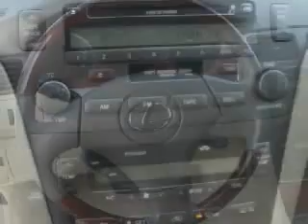2003 Lexus ES300 at North West Honda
Year: 2003
Make: Lexus
Model: ES300
Engine: 3.0L V6
Trans.: 4 Spd Automatic
Exterior: White
Miles: 48,084

North West Honda
1804 Iowa Street
Bellingham, 98226